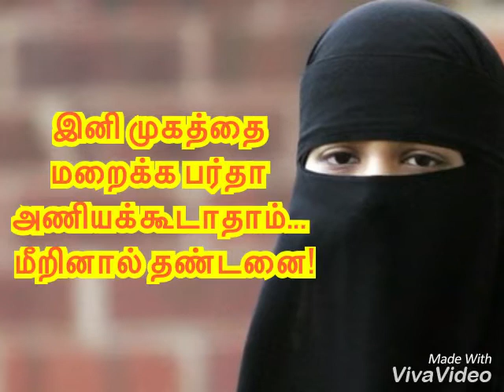இனி முகத்தை மறைக்க பர்தா அணியக்கூடாதாம்... மீறினால் தண்டனை!